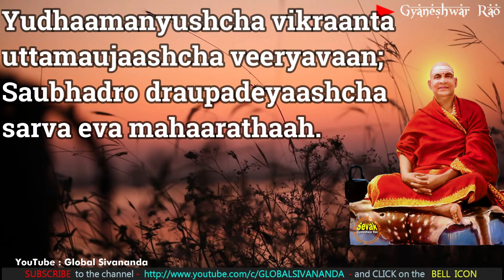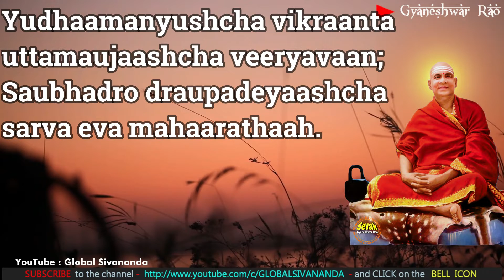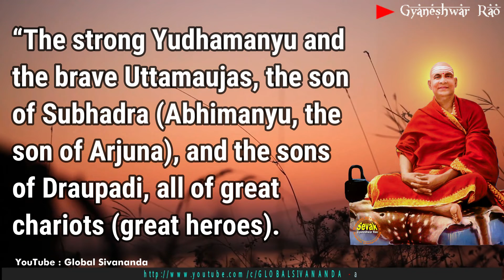SIVANANDA - Bhagavad Gita - 1 - 6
SIVANANDA -  Bhagavad Gita - Chapter 1 - 6

 Yudhaamanyushcha vikraanta uttamaujaashcha veeryavaan; Saubhadro draupadeyaashcha sarva eva mahaarathaah.

 “The strong Yudhamanyu and the brave Uttamaujas, the son of Subhadra (Abhimanyu, the son of Arjuna), and the sons of Draupadi, all of great chariots (great heroes).

Divine Bhajans sung by Sri Swami Sivanandaji.